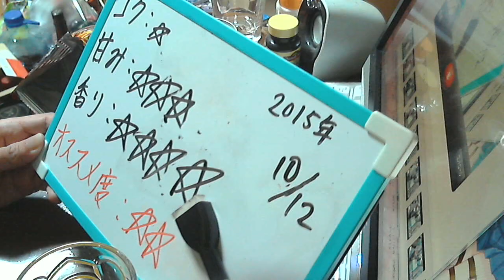酒好きな新潟人の飲酒動画 part981 アサヒ 辛口焼酎ハイボール 赤ウメ 【チューハイ】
甘み：★★★
香り：★★★★
気軽にLINEで友達になろう！LINE⇒ twitterやってます。